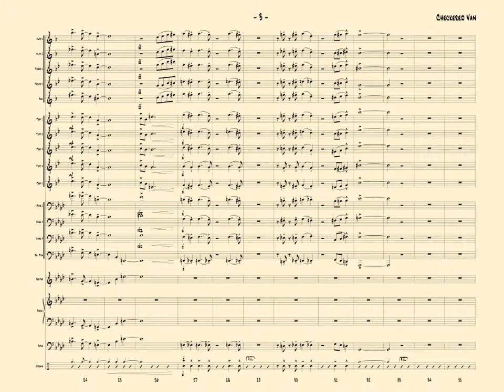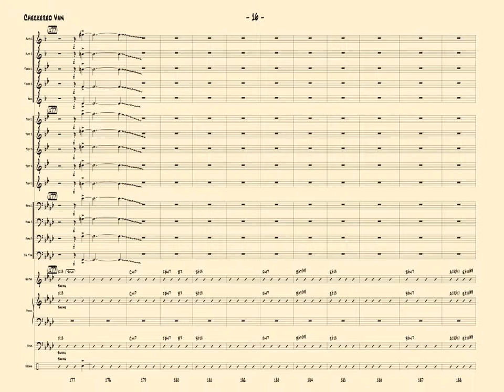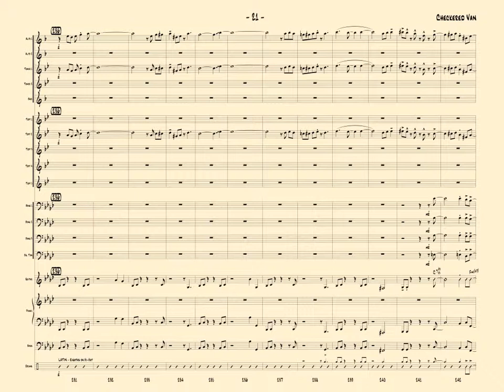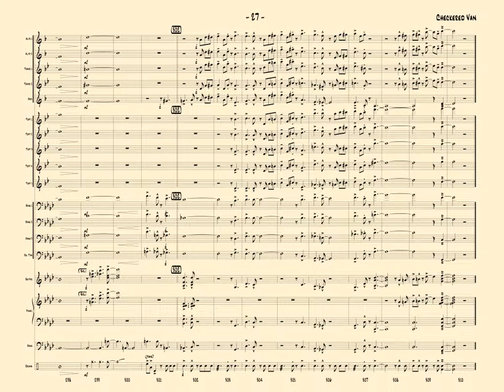Checkered Van - Composed by Russell Scarbrough